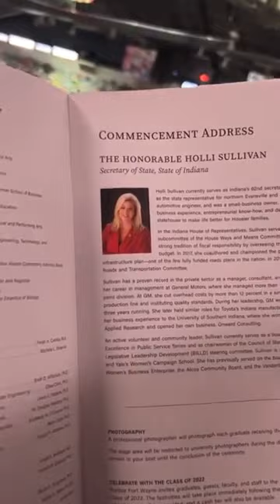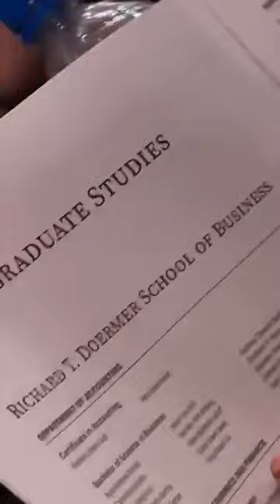“So happy to share in the excitement of your graduation day, and so very proud of you, too!” Eben🎓